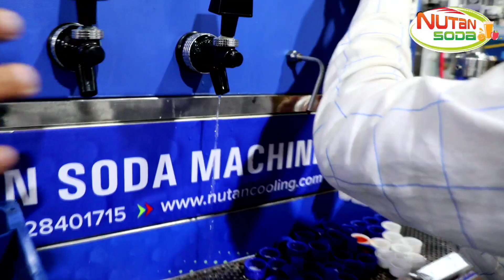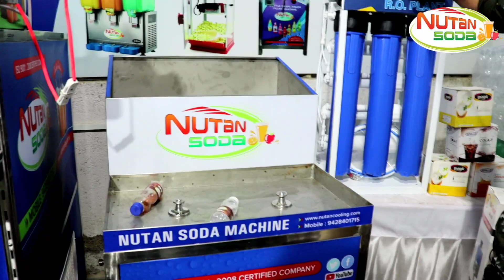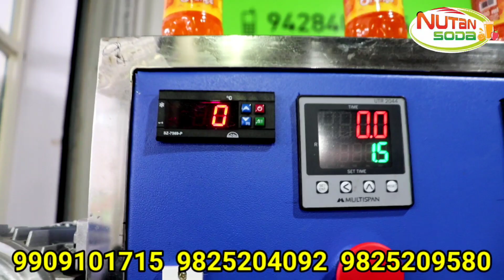🔥🔥हर दिन ₹20000 कमाए, रातो रात अमीर बनाने वाला बिजनेस, new business idea 2022, Nutan soda ,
Nutan soda machine
address:-
Ruvapari Road, near super ice factory bhavnagar (Gujarat)